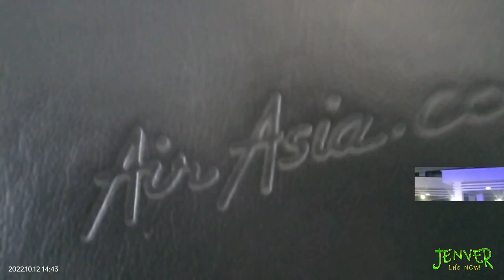THE PLACE INSIDE | BORACAY | 20221011-20221016